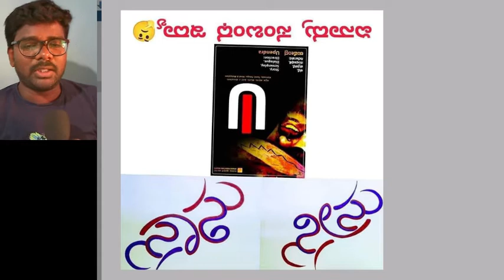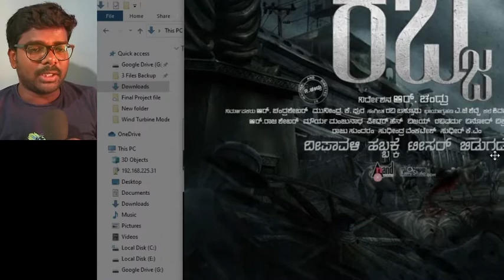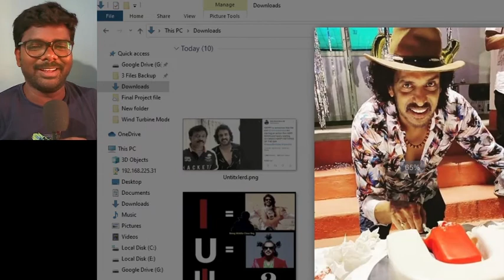Upendra Birthday Special | KABZAA | R Chandru